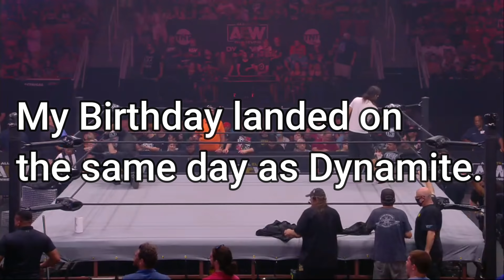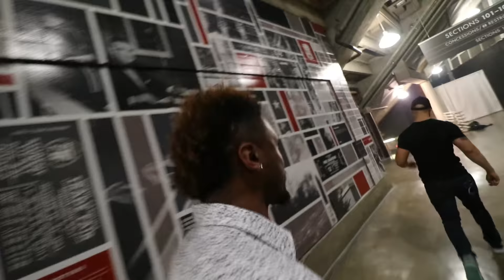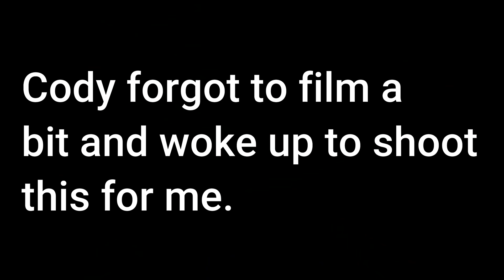“What happens when AEW goes off the Air?” - Vlog 331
Behind the Scenes from AEW DYNAMITE.